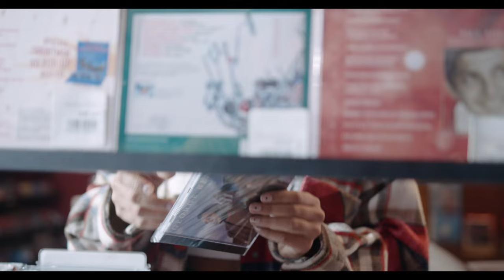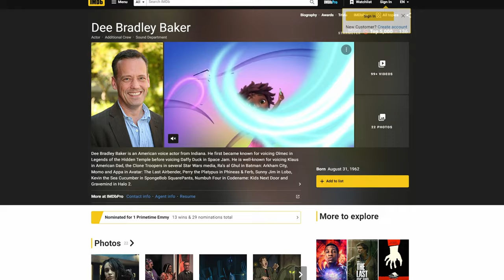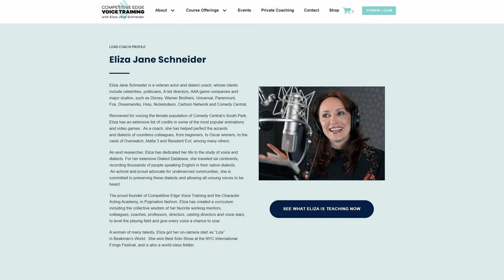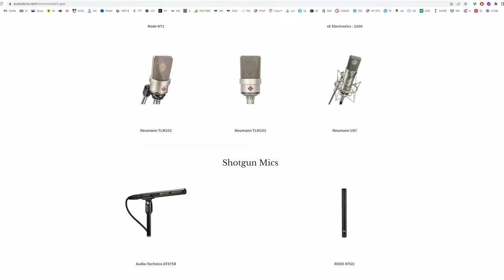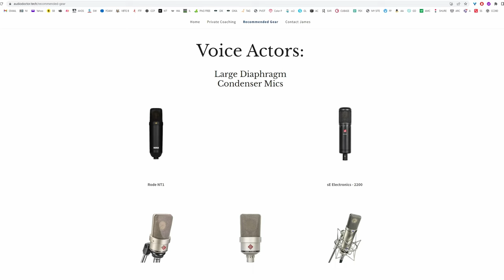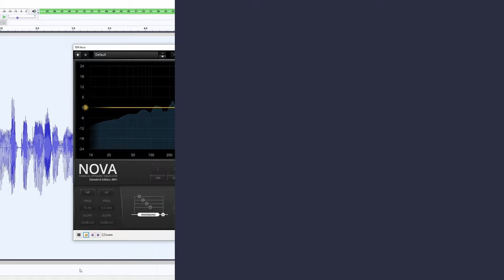How To Get Into Voice Over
FREE COURSE START RECORDING

EQUIPMENT USED IN VIDEO:

-- AUDIO --
Apollo Twin (AMAZON)
SHURE SM7B (AMAZON)
Rode PSA1+ Mic Arm (RODE)

-- CAMERA/LENSES --
Canon EOS R5C (Amazon)
Sigma 24-70mm (EF) (AMAZON)

-- LIGHTING --
Amaran 100d LED Video Light (AMAZON)
GVM RGB LED Video Light (AMAZON)
YONGNUO YN360 III (AMAZON)

00:00 - INTRO
00:16 - What Is Voice Over?
1:51 - Voice Acting IS Acting
2:35 - First Getting In Front Of The Microphone
4:40 - I've Been Told I Have A Great Voice
5:56 - Training
7:17 - Voice Over Demos
9:19 - Pay To Play Sites
10:50 - Voice Over Auditions
11:59 - Voice Over Agents
13:02 - Home Studios For Voice Over
13:55 - Microphones
14:48 - DAW's For Voice Over
15:49 - YKWTS